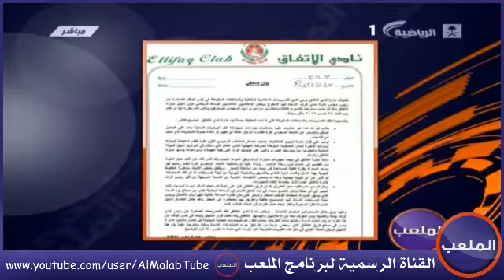بيان إتفاقي للرد على إتهام الرائد | حديث عدنان المعيبد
بيان إتفاقي للرد على إتهامات الرائد | حديث عضو مجلس إدارة الإتفاق عدنان المعيبد
ضيوف الحلقه : محمد الغامدي - عبدالله فلاته